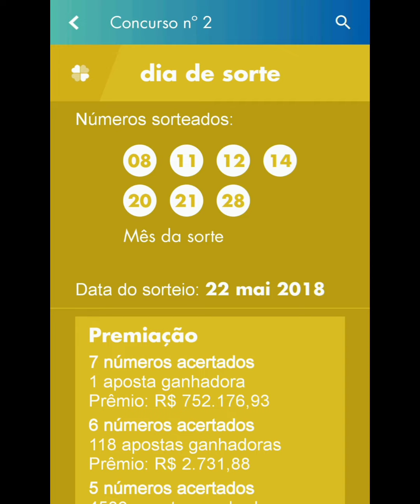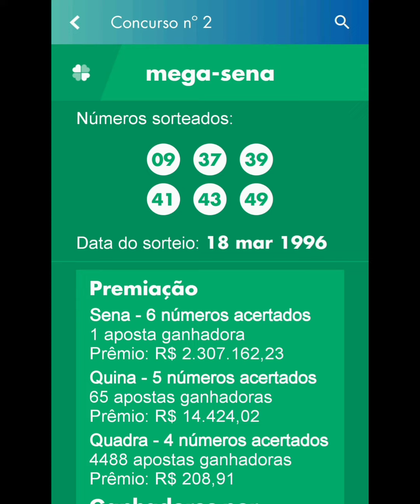Concurso 2. Resultados loterias Caixa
números sorteados